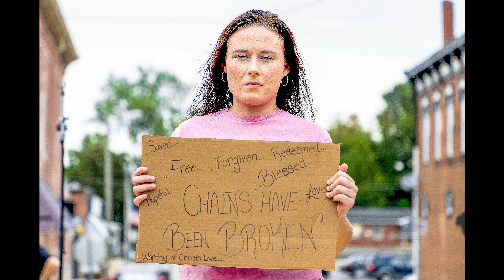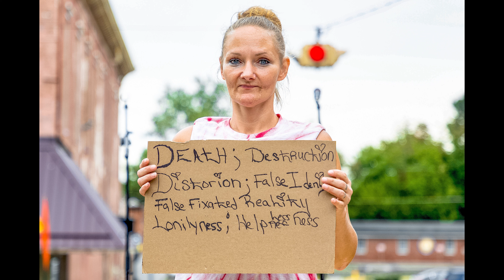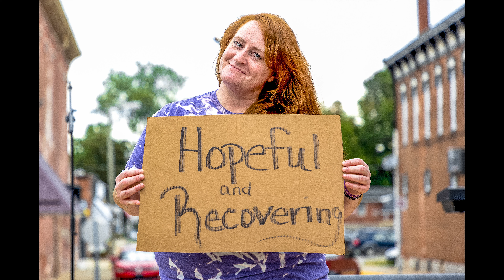Celebrate Hope Cardboard Testimonies, 9-10-2022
Turning one's life around is not easy, but with Christ Jesus in your life, anything is possible. The lost are not lost, but found, loved and set free.